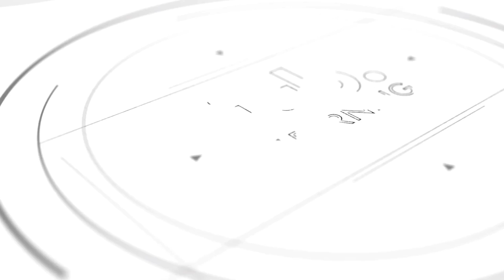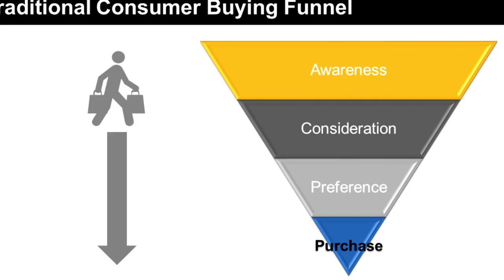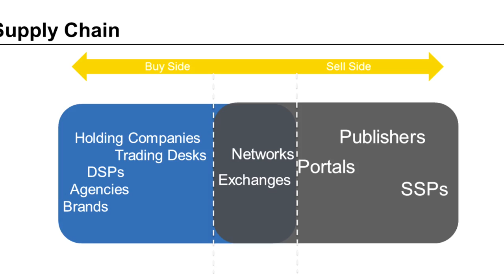IAB Corporate Training Programs for Digital Advertising & Media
to see how we can help get your team up to speed across media sales, ad operations, programmatic, leadership, fundamentals and more.